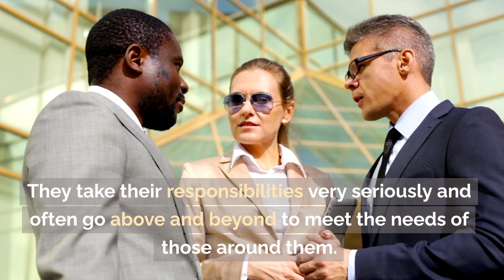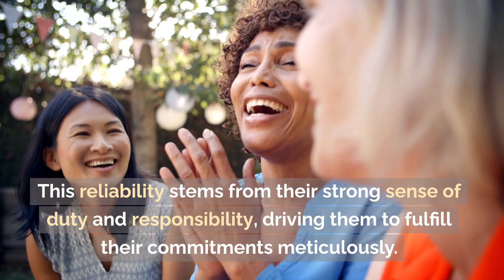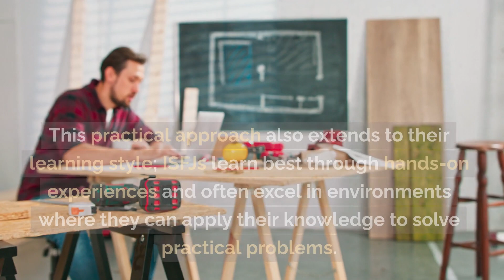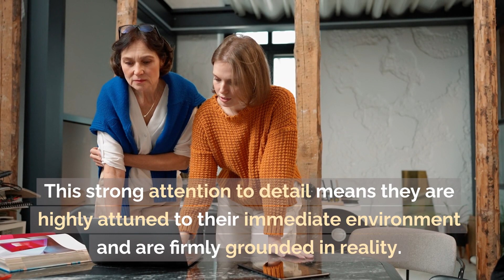ISFJ Personality | The Unsung Heroes of the Myers-Briggs Personality Types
🔍 Dive into the world of ISFJ personalities with Brain Bitesize! In this video, we explore the unique traits, strengths, and challenges of the ISFJ personality type, also known as 'The Protector.' Whether you're an ISFJ or know someone who is, this video offers insightful and engaging content that will help you understand this fascinating personality type better. 🌟